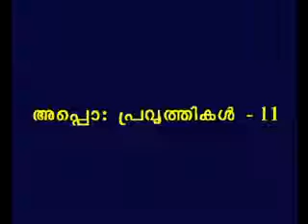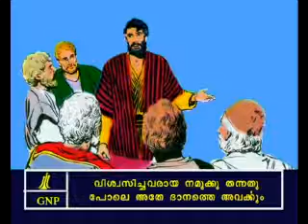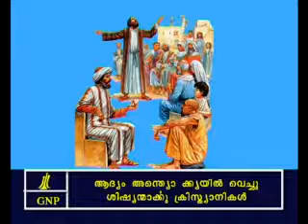The Acts 11 Malayalam Picture Bible